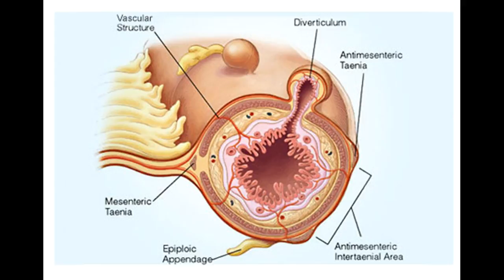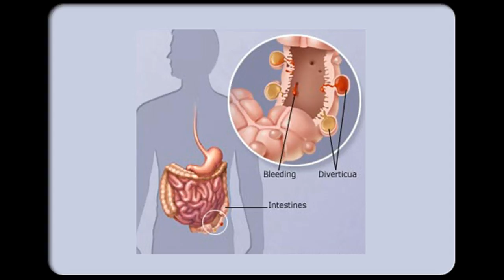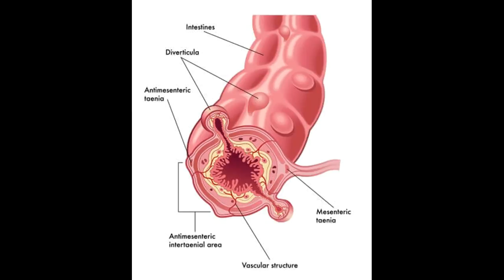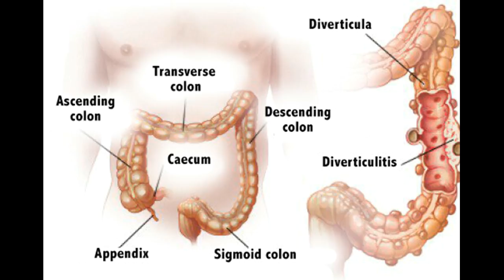Como tratar e curar diverticulite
Este vídeo Como tratar e curar diverticulite -
This video has How to Treat and Cure Diverticulitis